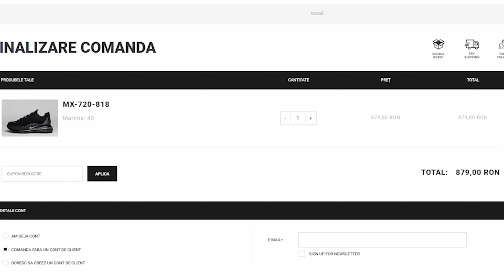Kickz & Diggz - EP. 69 - Nike Vapormax EVO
👕HAOSAT

👟SNEAKER INDUSTRY ( % COD: KD10  )

💪🏼MYPROTEIN ( % COD: DRACEA )

👁 CONTACTU’

🎬 EDIT: @bobo.freak

🎼 BEATS: @flueraroo